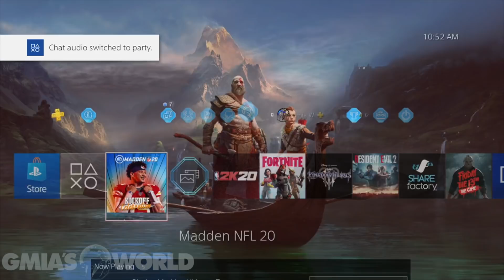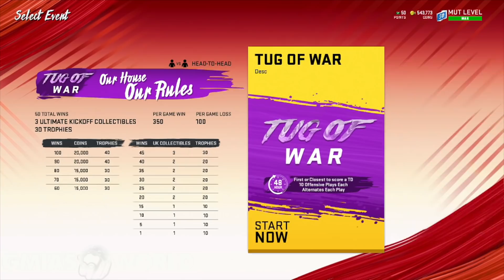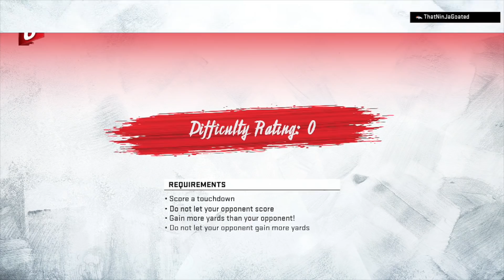NEW HOUSERULES FREE REWARDS TOTW JULIO JONES SLAY COLLINS SR! Madden 20 Ultimate Team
FREE Trophies, Ultimate Kickoff Collectibles and mUTcoins are now available in Madden 20 Ultimate Team gameplay with House Rules! TOTW Players Julio Jones, Darius Slay, and LTD Jamie Collins will be available later in the day in madden 20 ultimate team as well! FREE elites in madden 20 are easier than ever with theme kings, house rules, weekend league and solo battles and will help you get free elites super fast! just follow these tips and your mut team will be overpowered in no time! leave a comment!

Todays Madden 20 Vid features Official Madden 20 Gameplay and NEW features about all new HouseRules and TOTW Julio Jones TOTW Darius Slay TOTW LTD Jamie Collins Sr in Madden 20+:
Official Madden 20 Gameplay
Official Madden NFL 20 Gameplay
Official Madden 20 X Factor Abilities